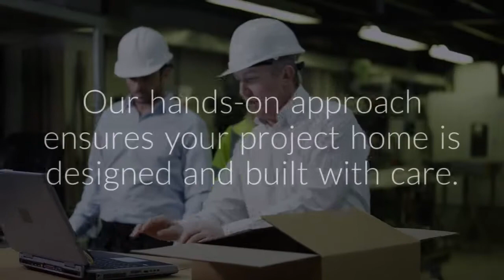Fortitude Homes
With more than 20 years of experience building homes, apartments and commercial properties, you can trust us to build your home to the highest quality with real value for money.

We believe in low maintenance designs and quality features that suit the modern lifestyle and busy families. Your tenants will feel at home in a Fortitude Homes property.